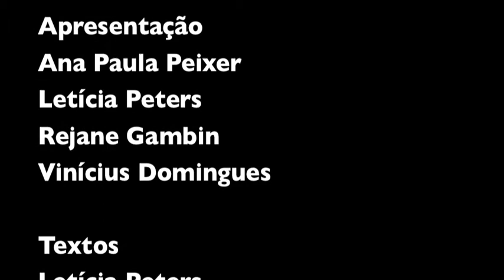Audioblog - Turismo - 03/02/10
Com a participação da gerente de planejamento da Promotur Vanessa Venzke Falk.